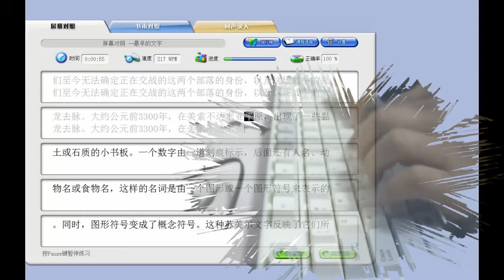Demonstration Static capacitance keyboard